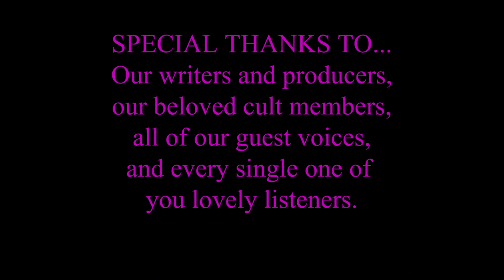666.3 WZRD: The Wizard - BLOOPERS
Thank you all so much for listening to The Wizard! It means the world, and we couldn't do all of this without you. See you in Season 2, coming soon!

666.3 WZRD: The Wizard

CREATED BY
Ben Selsor and Riley Bertacchi

FEATURING
Ben Selsor
Riley Bertacchi
Adam Kiefer
Rachel Burke
Sloane McCraw

EDITING
Riley Bertacchi
Ben Selsor

ART
Riley Bertacchi

MUSIC
WZRD Intro by Riley Bertacchi

Our writers and producers,
our beloved cult members,
all of our guest voices,

and every single one of
you lovely listeners.

End of Season 1